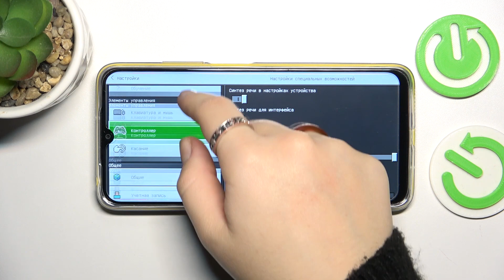minecraft | Как настроить звук погоды в игре Minecraft - Как изменить настройки звука в Minecraft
Сегодня мы покажем, как в игре Minecraft настроить звук погоды. Для того, чтобы настроить звук погоды в игре Minecraft, внимательно посмотриет это видео. Выполните несколько простых действий, чтобы настроить звук погоды в игре Minecraft.

Как настроить звук погоды в игре Minecraft? как изменить настройки звука в игре Minecraft?